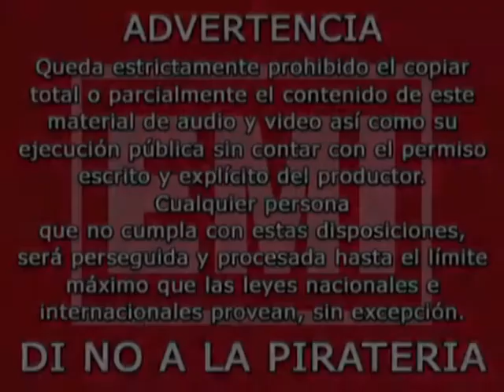Mix Best Of Dulce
nesse video tem tds as partes da dulce cantando nos clip's do rbd